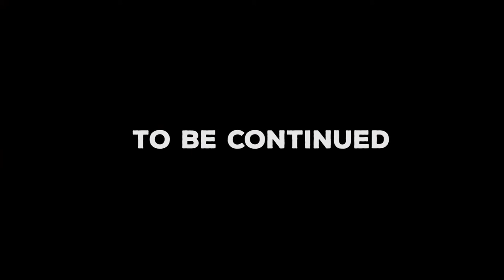TGBT Jamsessions | EP. 5 | MELODICA, JAW HARP, GIFS, DREADLOCKS, STONER VLOG | ROASTED AND BAKED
And now again:
YESSS I! Since our breddrin Thomas left good ol Germany to move to the USA, we dedicated a

likkle Jam to him. Unfortunatelly we are freaking slackers... He already left 8 month ago

and we are just now managing to upload these funky field Baracudas :) Well, eather way,

since it somehow all fits to this pre Christmas season we might be uploading one Video

every day. A video Christmas calendar I

out ... !